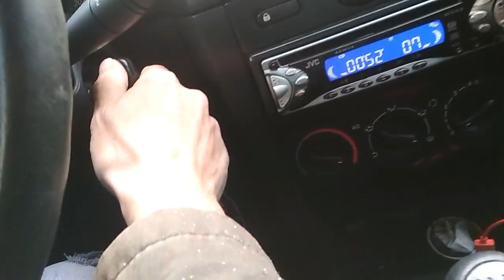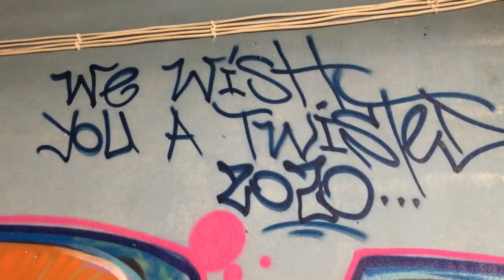FCS ep 58 Icler & Spike69 TWISTED 2020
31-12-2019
last wall of the year.
we wish you a twisted 2020

SUPPORT FULLCOLOR YOUTH CENTER PROJECT